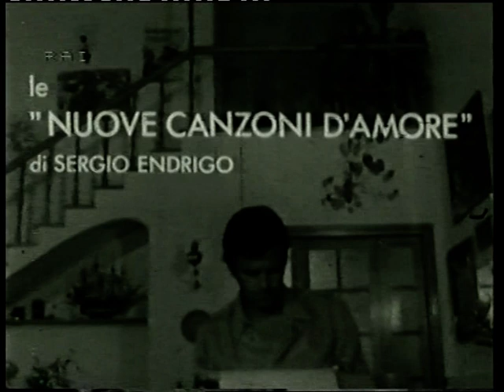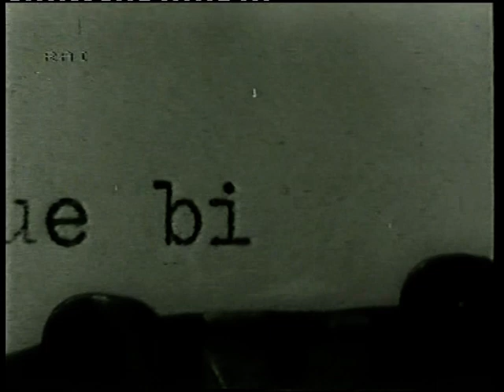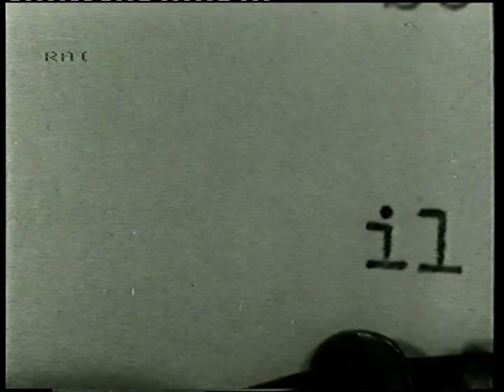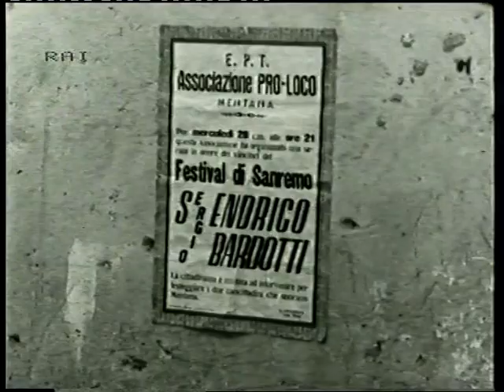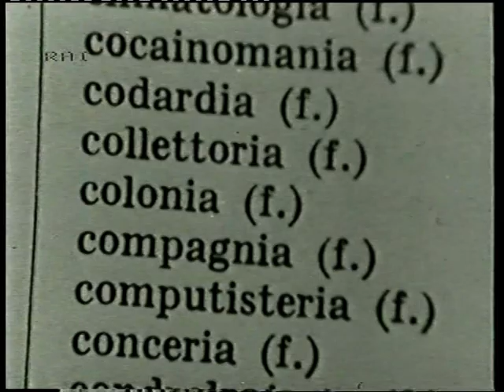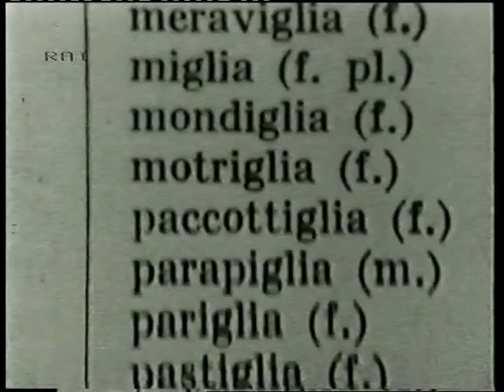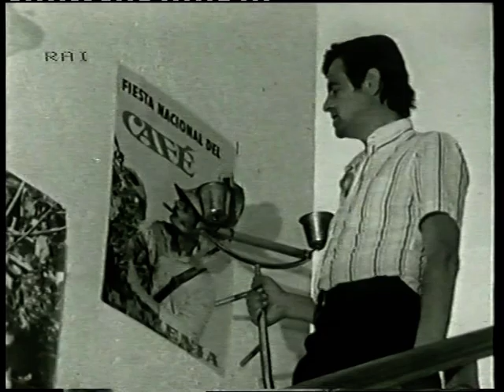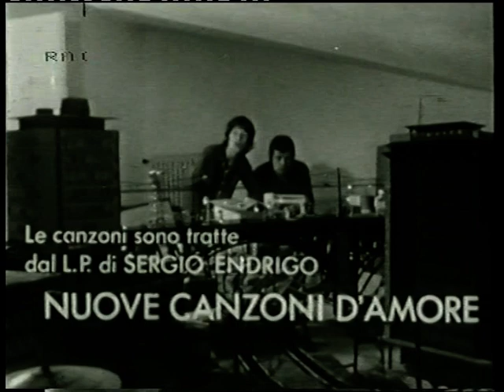Sergio Endrigo in Un giorno come un altro di Ugo Gregoretti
Splendido lungometraggio girato a casa nostra per la promozione del disco Nuove Canzoni d'amore 1971